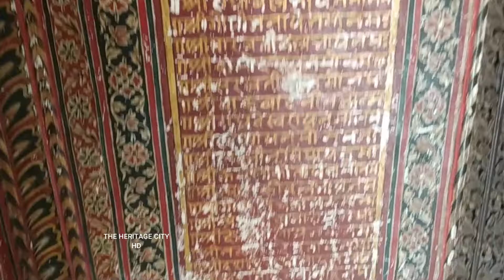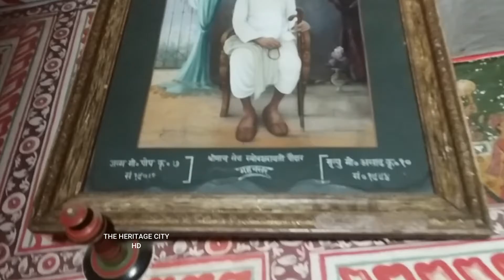Sone ki dukan शिवबक्सराय पोद्दार स्मृति भवन महंसर शेखावाटी (झुंझुनू)राजस्थान sone ki dukan mahansar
(महनसर,झुंझनु,राजस्थान)

अपनी समृद्धि के लिए राजस्थान के शेखावाटी की अपनी एक अलग पहचान है।

शेखावाटी के स्वर्णिम इतिहास के साक्षी झुंझुनूं के महनसर में स्थित सोने के दुकान नामक हवेली की।

1830 में यह हवेली एक दुकान के रूप में जानी जाती थी, जहां सोने-जेवरात का कारोबार होता था। इसकी दीवारों पर चारों ओर सोने की परत से रामायण की चौपाई उकेरी गई है।

इसके एक हॉल(कमरे) की लंबाई 100 फीट व चौड़ाई 20 फीट है, इसके तीन हिस्से हैं। एक में रामायण, दूसरे में कृष्ण लीला से संबंधित चित्र और तीसरे हिस्से में फुलवारी को सोने से उकेरा गया है।

सोने और चांदी से दीवारों पर रामायण और महाभारत का वर्णन किया गया है।